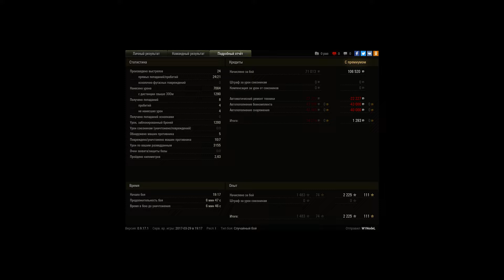карелия ни чего особенного